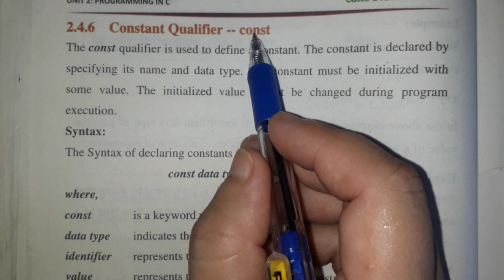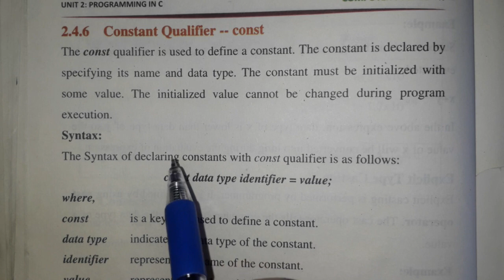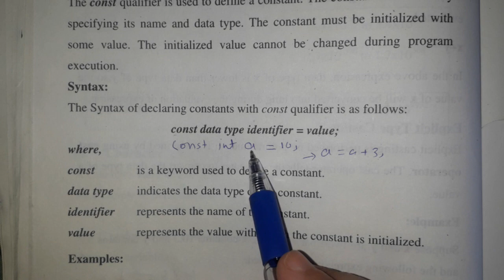c lectures| c language basic| const keyword